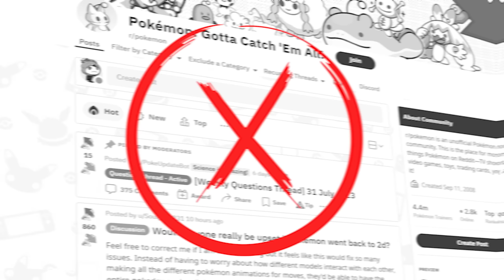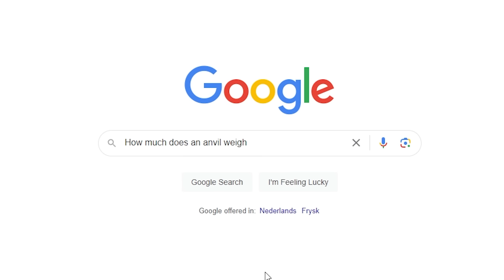Pokémon Pros Read Official Forum Posts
It wasn't long ago that the official Pokémon forums opened up with great fanfare. Historically, nothing bad has ever happened when people have free reign to post things on the Internet, right? Yeah, to say it was "interesting" is certainly an understatement.

It's okay though, because there's a good side to it: It's usually hilarious. To that end, we've had our crew of @CybertronVGC, @Nekkra, and @jameswbaekpkmn read through some "highlights" of the forum posts and weigh in just exactly what they think about some of the questions!

Beastcoast Partners: 1xBet, techstars_

Beastcoast Players: Lord Knight, Jonathan Tene, S2J, WolfeyGlick, Cybertron, James Baek, turndownforwalt

Beastcoast Games: Super Smash Bros. Melee, Guilty Gear Strive, Pokémon, DOTA 2, Rainbow Six Siege